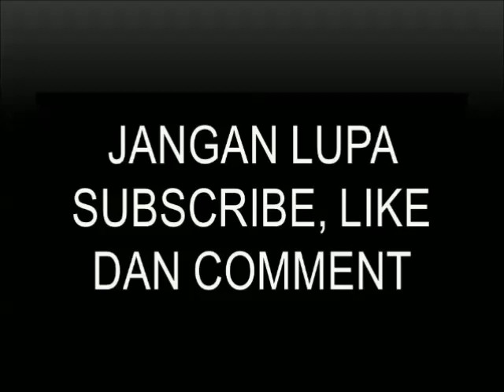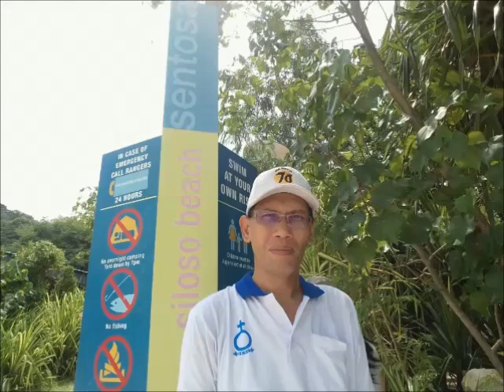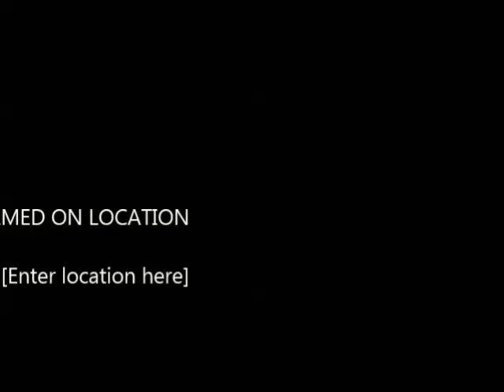Liburan Vacation to Sentosa Island & Universal Studio Singapore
Bagaimana cara ke pulau sentosa ? ada banyak alternatif cara menuju sentosa dan semuanya bermula di mal vivocity atau station MRT Harbour Front. pulau yang berada di selatan singapura ini dapat ditempuh dengan berbagai cara yaitu jalan kaki melalui sentosa boardwalk, naik bis RWS8, naik monorail sentosa express dan naik cable car. adapun cara masuk sentosa island murah dengan sentosa boardwalk.